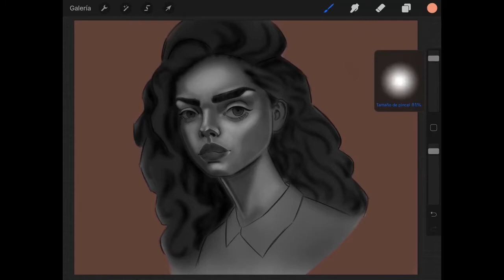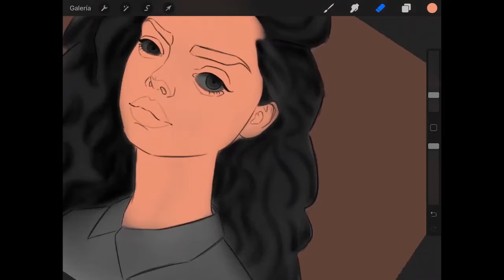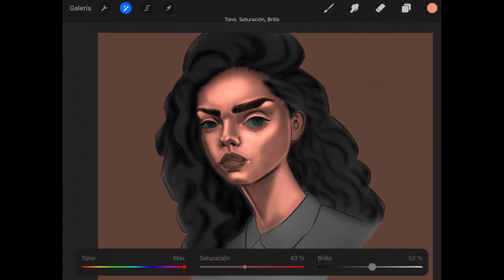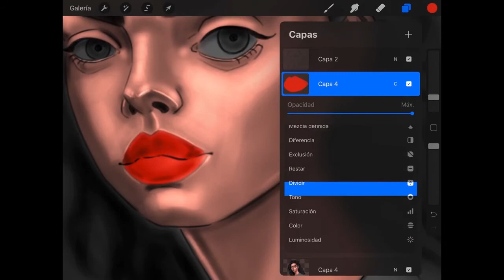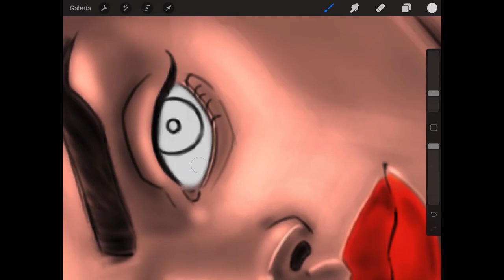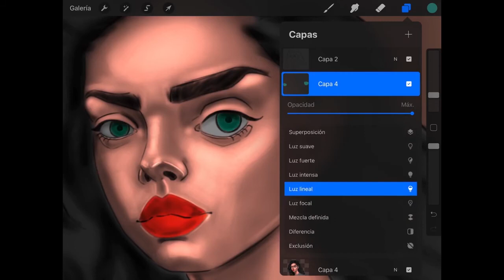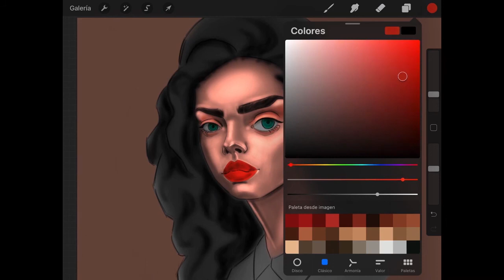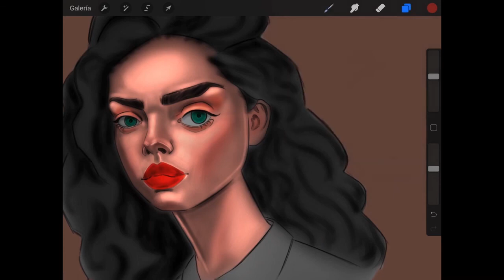Del Boceto al Color en Procreate parte 3 Escala de Grises a Color.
Del Boceto al Color en Procreate
parte 3 Escala de Grises a Color.
Este es el tercer video de una serie de cuatro con los que espero poder contribuir un poquito y al mismo tiempo aprender de ustedes mediante sus comentarios con toda la retroalimentación que tengan para mi.

La música en los video es de:

The Life and Death of a Certain K. Zabriskie, Patriarch de Chris Zabriskie cuenta con una licencia Creative Commons Atribución 4.0.